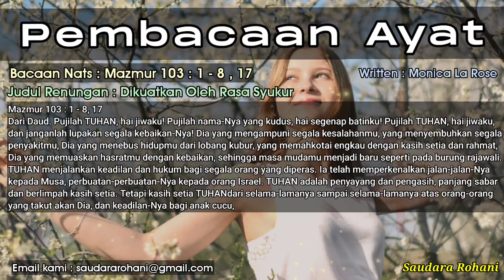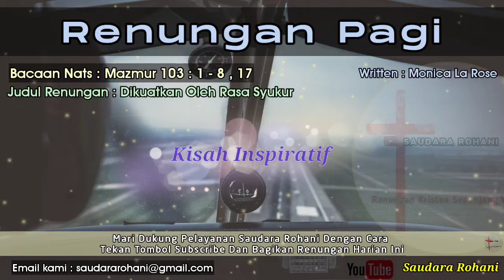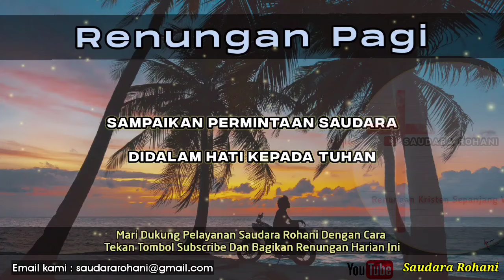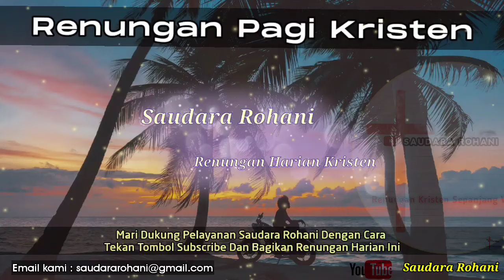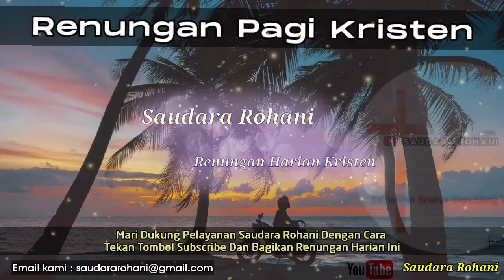Renungan Pagi Kristen - Doa Pagi - Suara Injil - Pohon Kehidupan Terbaru - Saat Teduh Pagi Terbaru